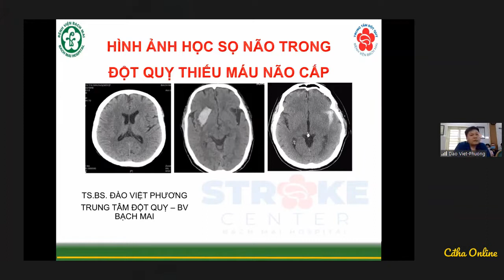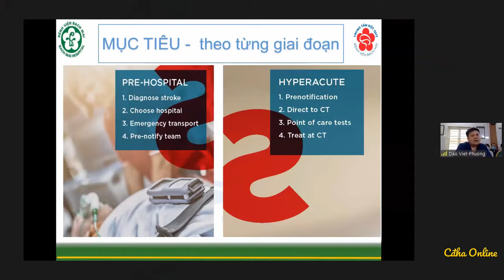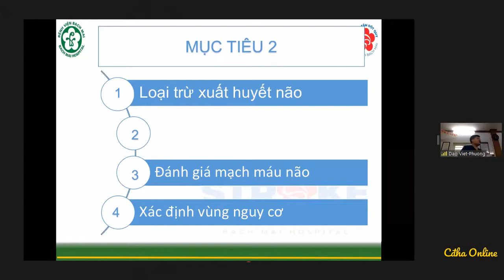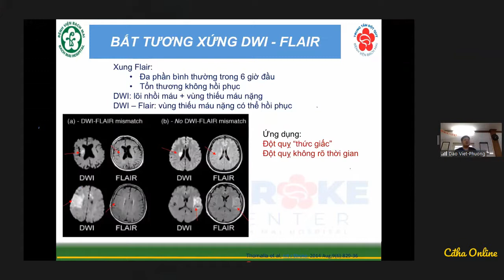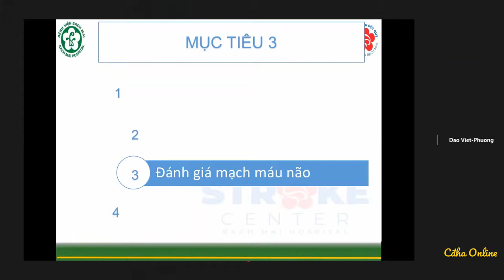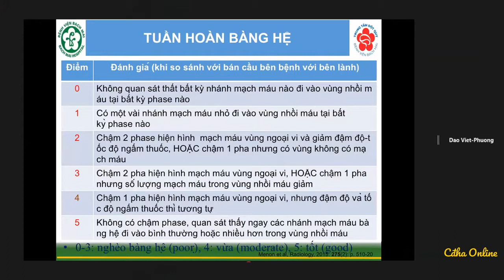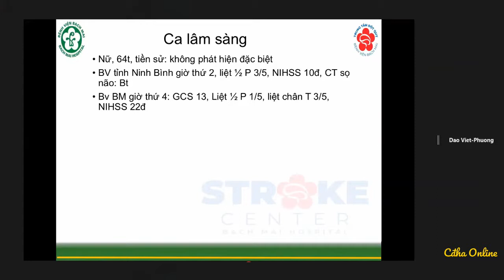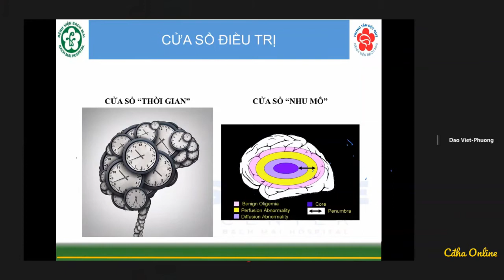HÌNH ẢNH HỌC SỌ NÃO TRONG ĐỘT QUỴ THIẾU MÁU NÃO CẤP | TS. BS. ĐÀO VIỆT PHƯƠNG